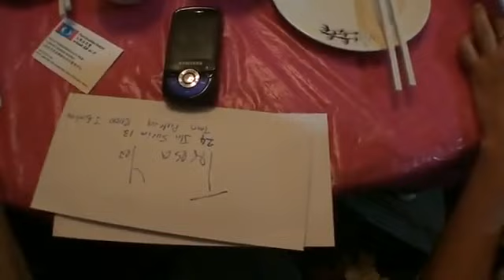Laughter Yoga exercises at the Vegetarian Chinese New Year Loh Sang Dinner on 13th February 2011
Hohohahaha. Laughter Yoga exercises at the Vegetarian Chinese New Year Loh Sang Dinner at Veggie Land on 13th February 2011. and it was Rabbit Year too... Ye...eeah!